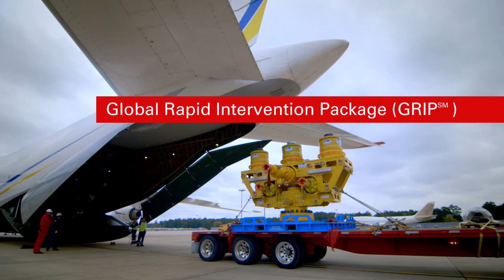Global Rapid Intervention Package Featuring the RapidCap Air-mobile Subsea Capping Stack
The Global Rapid Intervention Package (GRIP℠) featuring the RapidCap air-mobile subsea capping stack was recently awarded the 2018 World Oil Award for Health, Safety, and Environment/Sustainable Development - Offshore. This is the industry's fastest response to subsea loss of source control. Because of its modular design, it uses industry standard, non-dedicated equipment, smaller lift cranes, vessels of opportunity, and non-permitted loads leading to reduced costs and reduced response times. It has been load tested and is ready to be deployed by industry experts anywhere in the world in 48 hours.

Prior to the release of GRIP to the market, standard response activity and equipment often included equipment consisting of a very large and unwieldy BOP Capping Stack system. However, these systems were located in a limited number of locations globally where response times to offshore location varied from 2 weeks to 6 weeks, depending on the location of the incident. Conventional assemblies are dependent upon a specific class of vessel with the capability to deploy these bulky BOP capping stacks. Furthermore, compliance with the regulatory requirements governing well control response times pose serious issues in being able to deploy in a timely manner.

The Global Rapid Intervention Package represents a step change in subsea response by providing the most rapid response possible.